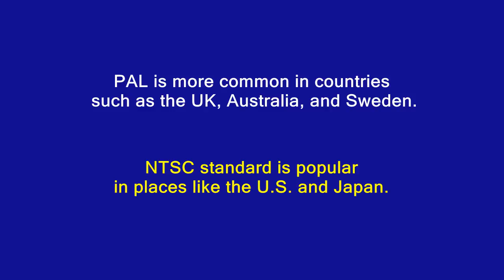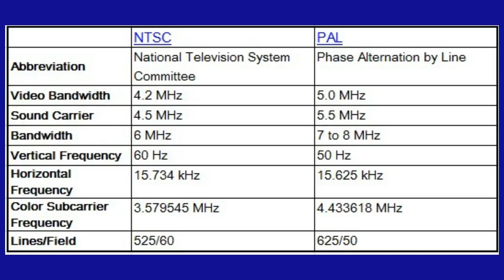What is NTSC and PAL in set top box Tv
NTSC and PAL are two types of color encoding systems that affect the visual quality of content viewed on analog televisions and, to a much smaller degree, content viewed on HDTVs. While NTSC delivers a frame rate of 30 frames per second (fps) at an aspect ratio of 720x480, PAL uses a frame rate of 25 fps and a 720x576 aspect ratio. The PAL system offers automated color correction compared to NTSC's manual color correction. The NTSC standard is popular in places like the U.S. and Japan, while PAL is more common in countries such as the UK, Australia, and Sweden.

There is a third standard, called SECAM (Sequential Couleur Avec Memoire or Sequential Color with Memory), that is used in Eastern Europe and France.